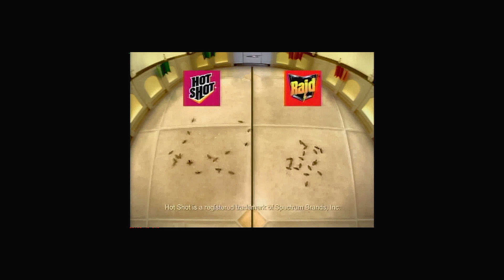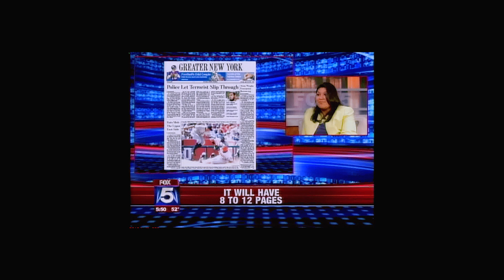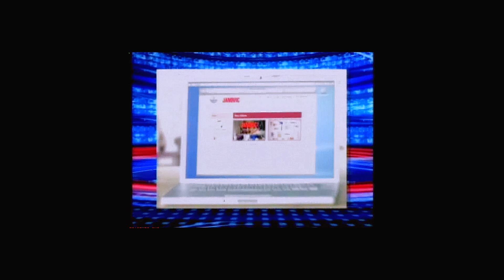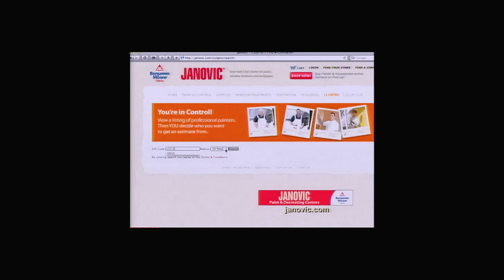Dari Alexander FOXy news anchor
Dari Alexander on FOX5 out of NYC. Early clips are from 2010 when she had good co-anchors during her first few yrs, as of late her anchor is an ego trip.